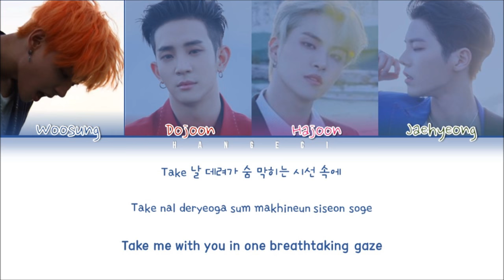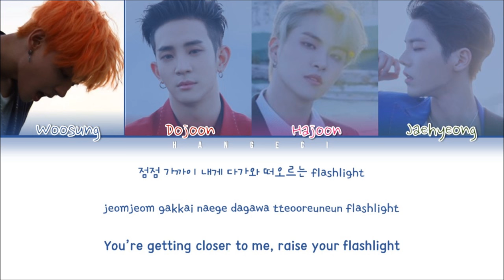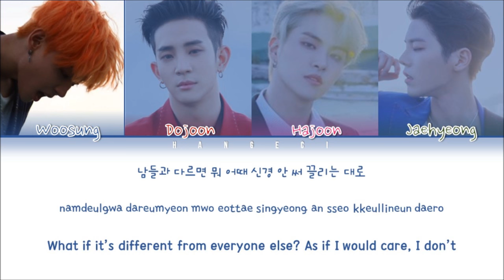The Rose (더 로즈) – 'Red' (Color Coded Lyrics Eng/Rom/Han/가사)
All Rights Administered by J&Star Entertainment

• Artist:  The Rose (더 로즈)
• Song:  Fantasy
• Album:  'Red' Single
• Released: 19.08.13
Engtrans:  @mega_kpopper

• Members:  Woosung, Dojoon, Hajoon, Jaehyeong
• My bias: Hajoon